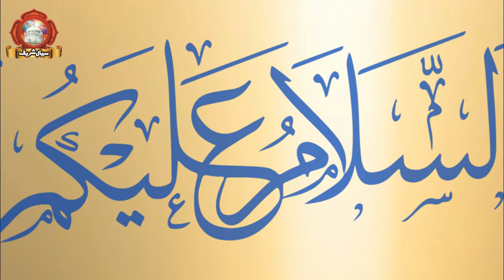Nimaz e Janaza | Peer Sial | Khawaja Qamar ud din Sialvi | Kiya Waqia Paish Aaye?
Nimaz e Janaza | Peer Sial | Khawaja Qamar ud din Sialvi | Kiya Waqia Paish Aaye? sial sharif